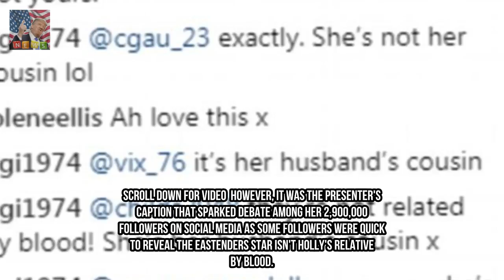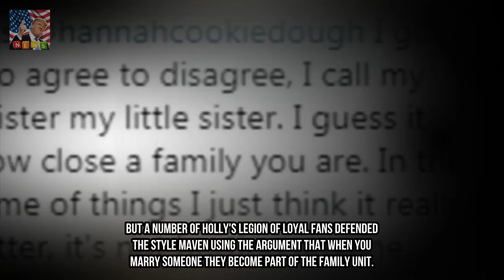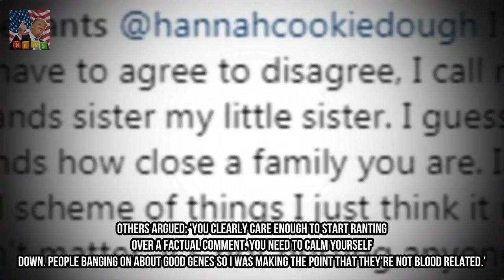Holly Willoughby calls Tamzin Outhwaite her cousin Holly Willoughby sparked confusio Breaking News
Holly Willoughby sparked confusion amongst fans on Tuesday evening after relating to EastEnders star Tamzin Outhwaite as her cousin. This Morning presenter Holly 36 shared a festive snap of herself along Tamzin - with whom she is related thru tv producer husband Dan Stanley Baldwin - and the returning EastEnders big names grandmother Lina.
Bikini-clad Naomie Harris shows off her VERY brilliant abs  She have end up a bona fi Breaking News:
i am A superstars Joel Dommett and his lady friend have a few very interesting infor Breaking News:
Billie Lourds tribute to overdue mum Carrie Fisher as she visits Northern lighting f Breaking News:

✅ The content of my videos is the purpose of